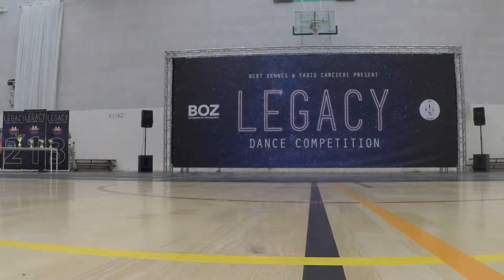141 Fresh Elements